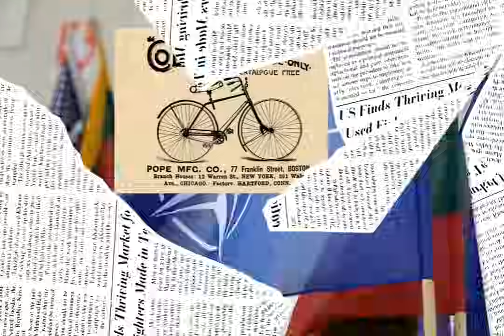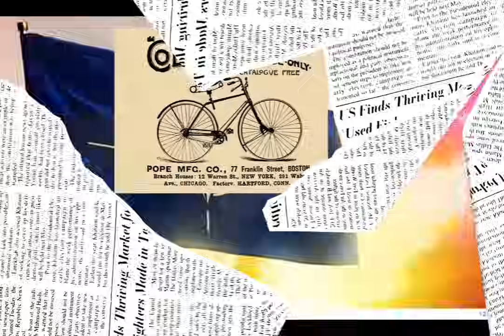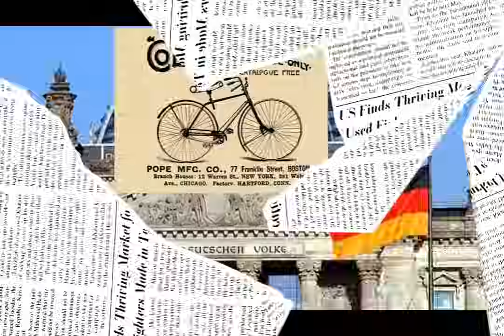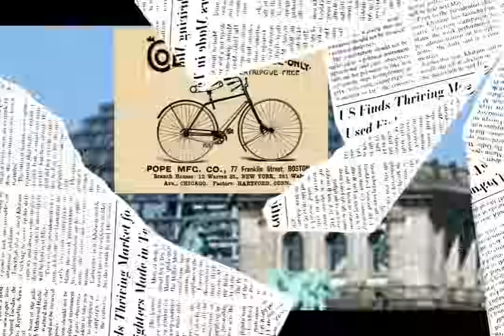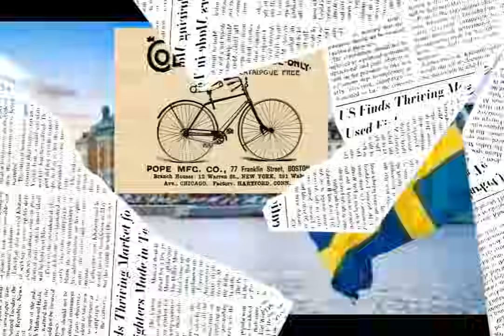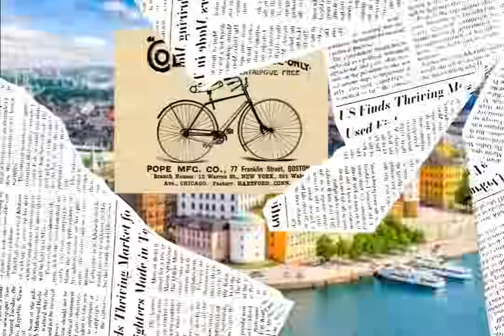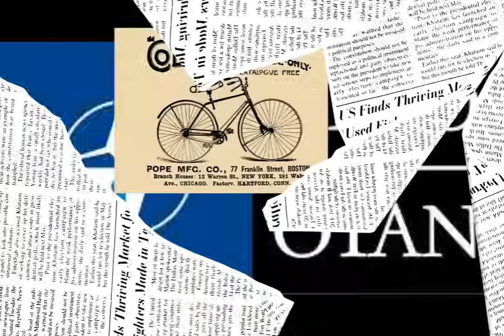Europa Prepara Gran Ejercicio para algo Mundial